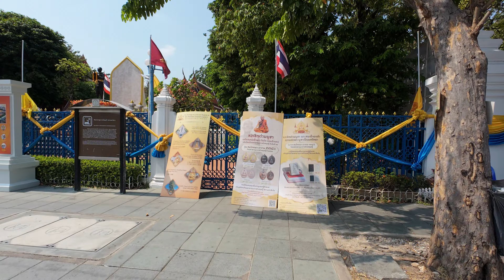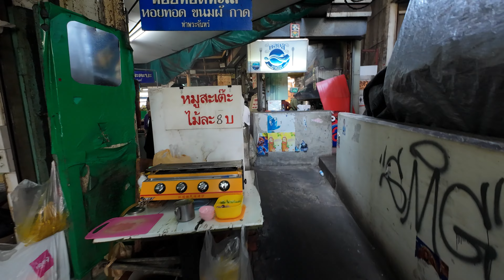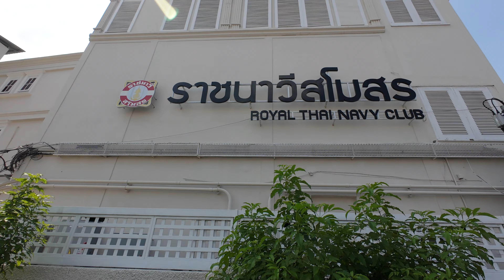Must see hidden food market nearby Wat Phra Kaew l Tha Phra Chan Market l ตลาดท่าพระจันทร์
Must see hidden food market nearby Wat Phra Kaew l Tha Phra Chan Market l ตลาดท่าพระจันทร์ l Thailand Beautiful Places

Chapter
00:00 Highlight
00:20 Sanamluang - Free Parking Lot
08:25 Tha Phra Chan Market

Tha Phra Chan Market is a famous riverside market in Bangkok, Thailand. The market is located near Thammasat University and is popular with both students and tourists alike. The market features a wide variety of stalls selling everything from clothes and souvenirs to food and drinks.
Tha Phra Chan Market is a great place to find delicious food, affordable souvenirs, and experience Thai culture. The market is open every day from 7am to 5pm.

How to get to Tha Phra Chan Market:
Chao Phraya Express Boat: Get off at Tha Phra Chan Pier
Bus: Take bus number 12, 32, 43, 59, or 113
BTS: Get off at National Stadium Station and take a taxi or tuk-tuk

Things to do at Tha Phra Chan Market:
Shop for souvenirs: The market has a wide variety of souvenir stalls selling everything from t-shirts and hats to jewelry and handicrafts.

Eat delicious food: The market has a wide variety of food stalls selling all sorts of Thai dishes.
Enjoy the Chao Phraya River views: The market is located on the banks of the Chao Phraya River and is a great spot to enjoy the river views.

Tips for visiting Tha Phra Chan Market:
The market can get crowded, especially on weekends, so try to go early in the morning to avoid the crowds.
Haggle for prices: It is customary to haggle for prices at the market.
Dress modestly: The market is located near a temple, so it is important to dress modestly.

Nearby attractions:Thammasat University, Wat Mahathat, Grand Palace, Wat Phra Kaew